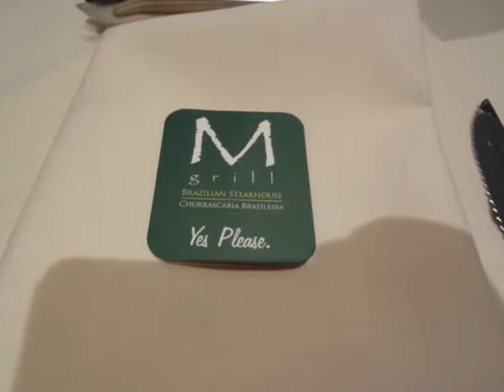Los Angeles Restaurants - M Grill